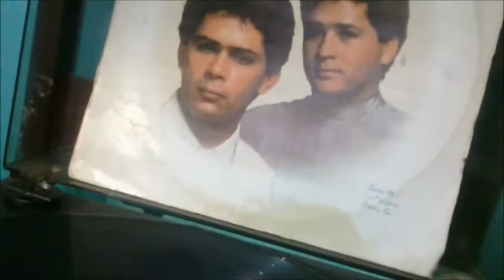LUAR DO SERTÃO - LP LEANDRO & LEONARDO - CONTINENTAL 1989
NO VINIL.

EQUIPAMENTOS USADOS:SOM SHARP SG35-B STEREO
CAMERAS: SAMSUNG J1 MINI E LG Joy H222 V10B
EDITORES DE VIDEOS: AUDACITY, MOVIE MAKER E SONY VEGAS PRO 11